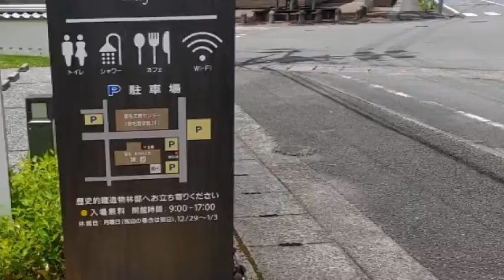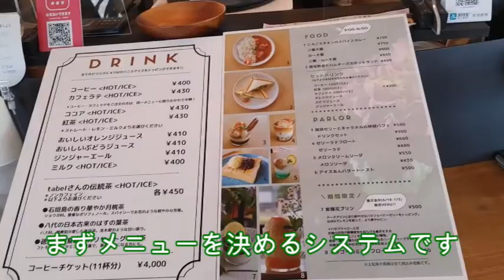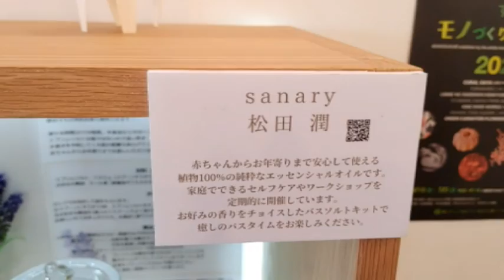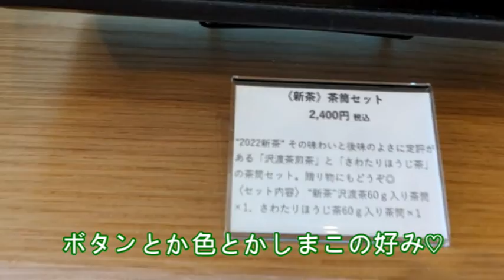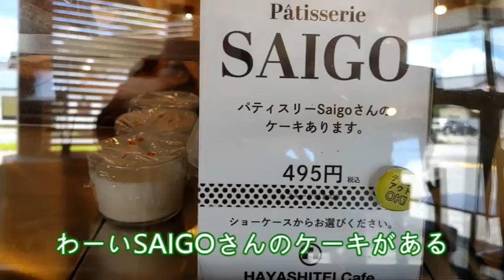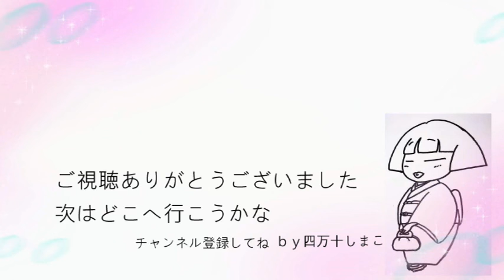【高知県宿毛市】林邸カフェvlog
宿毛まちのえき林邸の林邸カフェです。
林邸は大臣を三代続けて輩出した築130年を超える歴史的な住居建造物で、
こだわりの造り、政治家の家らしい仕掛け、大きな桜の木のある庭、縁側など見どころ盛り沢山です。
そのカフェで美味しいスパイスカレーとケーキを食べてきました。